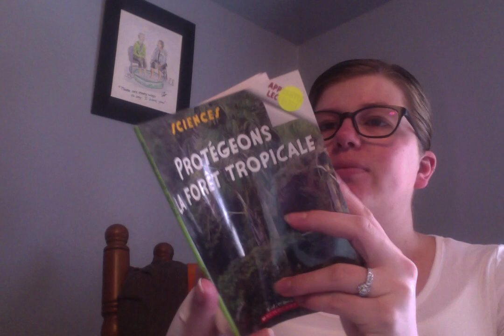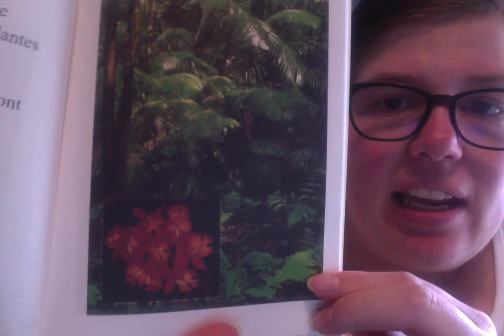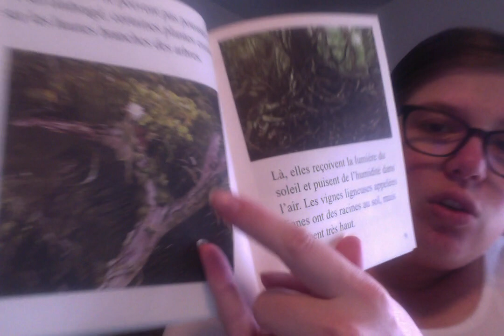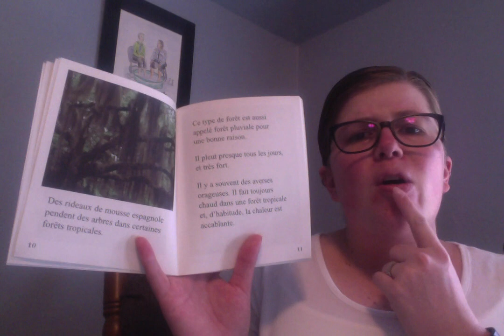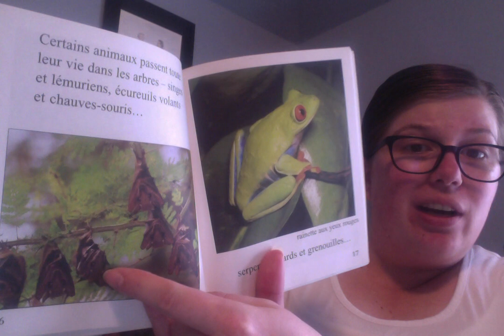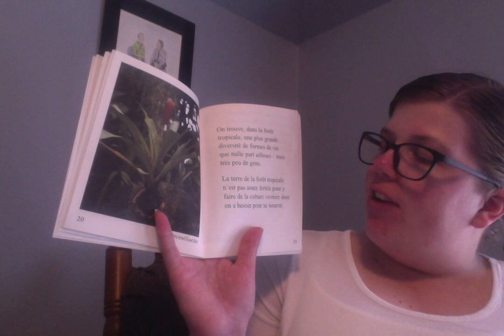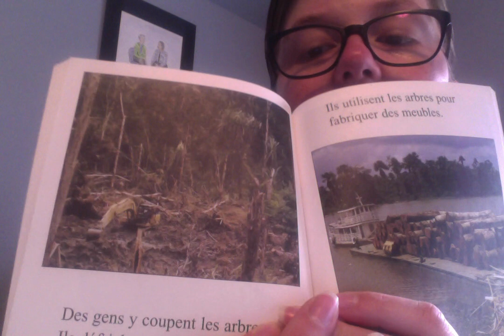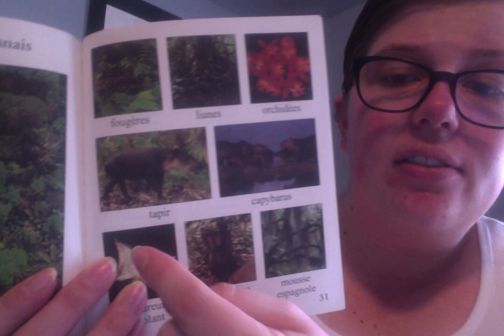Protegeons la Foret Tropicale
For Kids. Milwaukee French Immersion K5/Maternelle.
Protegeons la Foret Tropicale by Allan Fowler.